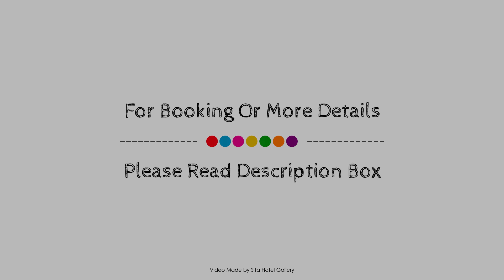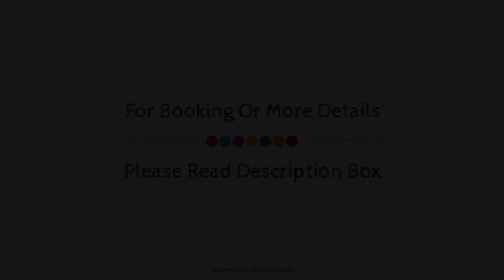A PERFECT STAY –Byron Blisshouses Complex, Byron Bay, Australia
About Property:
Ideally located in the prime touristic area of Town Center, Byron Blisshouses Complex promises a relaxing and wonderful visit. Featuring a complete list of amenities, guests will find their stay at the property a comfortable one. To be found at the hotel are free Wi-Fi in all rooms, express check-in/check-out, luggage storage, car park, family room. Guestrooms are fitted with all the amenities you need for a good night's sleep. In some of the rooms, guests can find television LCD/plasma screen, private pool, whirlpool bathtub, non smoking rooms, air conditioning. Enjoy the hotel's recreational facilities, including golf course (within 3 km), outdoor pool, fishing, before retiring to your room for a well-deserved rest. Discover all Byron Bay has to offer by making Byron Blisshouses Complex your base.
Searching For
1. A PERFECT STAY –Byron Blisshouses Complex - Byron Bay
2. A PERFECT STAY –Byron Blisshouses Complex - Byron Bay Virtual Tour
3. A PERFECT STAY –Byron Blisshouses Complex - Byron Bay Rooms
4. A PERFECT STAY –Byron Blisshouses Complex - Byron Bay Amenities
5. A PERFECT STAY –Byron Blisshouses Complex - Byron Bay Videos
6. A PERFECT STAY –Byron Blisshouses Complex - Byron Bay Offers
7. A PERFECT STAY –Byron Blisshouses Complex - Byron Bay Deals
Audio Credit:
Track Title: Subway Dreams
Artist: Dan Henig